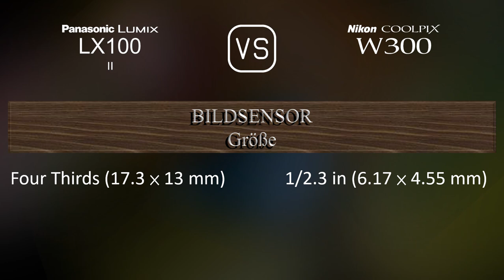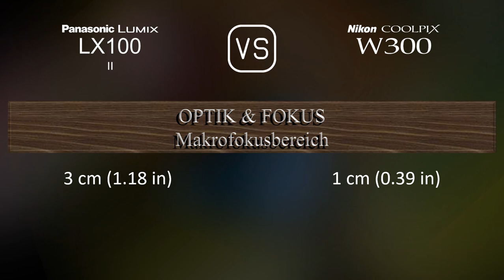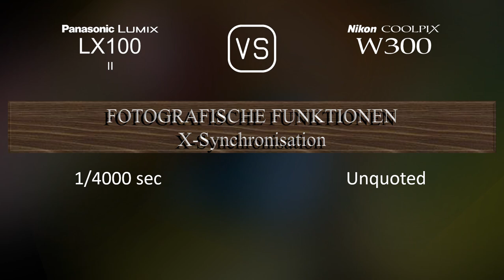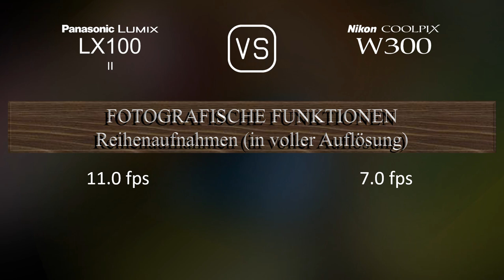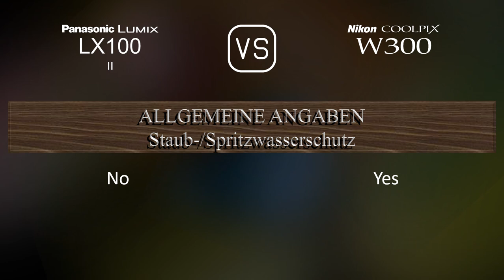Panasonic Lumix LX100 II vs. Nikon Coolpix W300: Ein Vergleich der technischen Daten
Dieses Video gibt einen Überblick über die Panasonic Lumix LX100 II und die Nikon Coolpix W300 in einem parallelen Technikdatenvergleich (comparison of specifications). Vielen Dank fürs Zuschauen.

00:25 EINFÜHRUNG
00:33 KAMERAGEHÄUSE
00:40 BILDSENSOR
01:01 BILD
01:16 OPTIK & FOKUS
01:55 BILDSCHIRM
02:13 SUCHER
02:27 FOTOGRAFISCHE FUNKTIONEN
03:20 VIDEOGRAFISCHE FUNKTIONEN
03:35 SPEICHERUNG
03:38 KONNEKTIVITÄT
04:03 ALLGEMEINE ANGABEN
04:21 SONSTIGE FUNKTIONEN